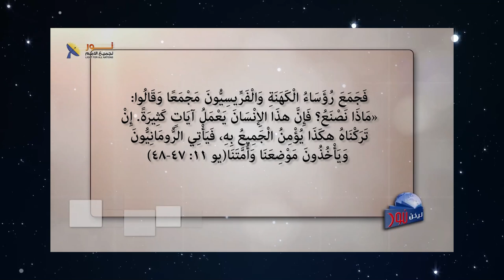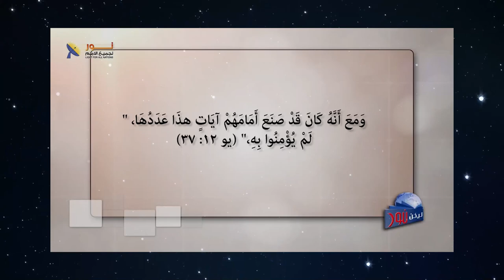لكل من يؤمن أن يسوع المسيح أنه مجرد نبي